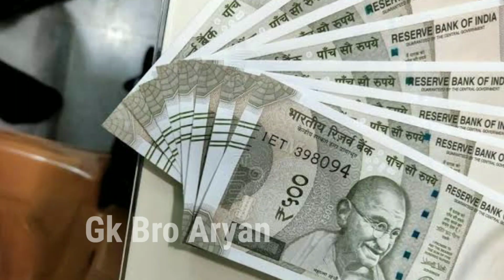अच्छे शिष्य और सच्चे गुरु की कहानी motivationalvideo good student and truth teacher story